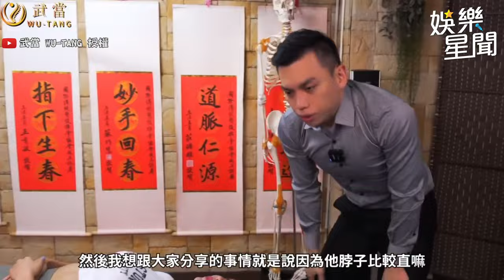神魔女神小雪整復體驗 意外爆出超大聲的嬌喘聲！武當急澄清：我什麼都沒做喔｜三立娛樂星聞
@wu-tang 授權